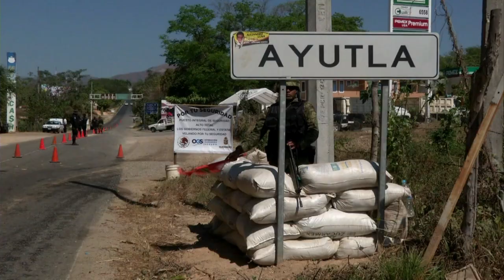Mexican militias take justice into their own hands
Tired of being the target of violent drug trafficking gangs, some Mexican villagers have taken the law into their own hands -- forming militias and even detaining prisoners. The government has condemned this, but, for the moment, is tolerating it.Duration: 02:39